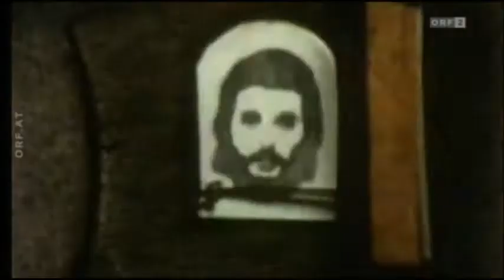André Hellers Afrika! Afrika! 2013 - DAS PORTRÄT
Die Show

André Hellers Afrika! Afrika! feierte Ende September eine glanzvolle Premiere im Festspielhaus Baden-Baden. Die Kritiken sind euphorisch, Feuilleton und Publikum gleichermaßen begeistert von der energetischen und zugleich eleganten Ausstrahlung und Kraft dieses multimedialen, farbenfrohen und fröhlichen Gesamtkunstwerks. André Heller Zirkusproduktion Afrika! Afrika! gilt als einer der größten Erfolge im internationalen Showbusiness der vergangenen 20 Jahre. Mit seiner Neuinszenierung von Afrika! Afrika! ist André Heller, zusammen mit seinem Team von Choreographen, Lichtkünstlern und Artisten, eine opulente Neufassung von Afrika! Afrika! für die Bühne gelungen. Spielfreude, Artistik, Jonglage, Tanz und atemberaubende Kunststücke. Tempo, Farbenrausch und pure Lebensfreude -- Afrika! Afrika! erobert die Bühnen und die Herzen des Publikums. Die aktuelle Tour hat auch prominente Unterstützung: Der aus dem Senegal stammende Musiker Youssou N'Dour hat offiziell seine Patronanz für das Showprojekt bestätigt. Besser kann Völkerverständigung nicht zelebriert und gelebt werden